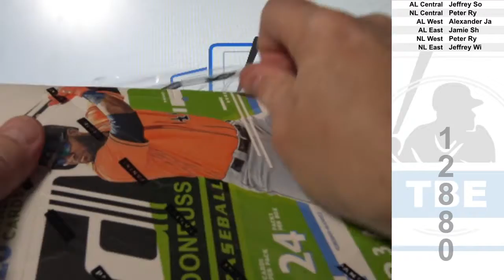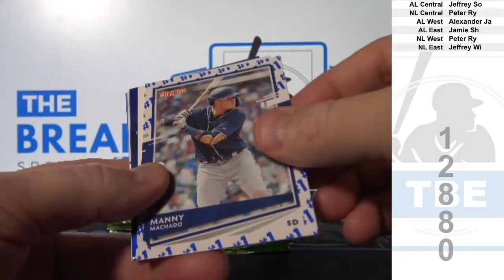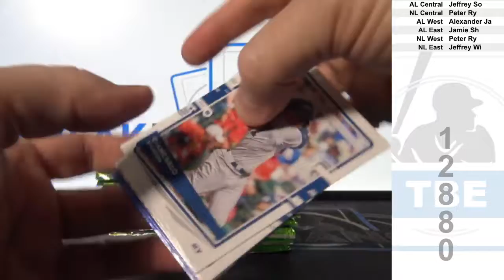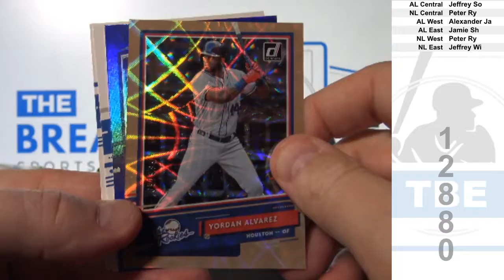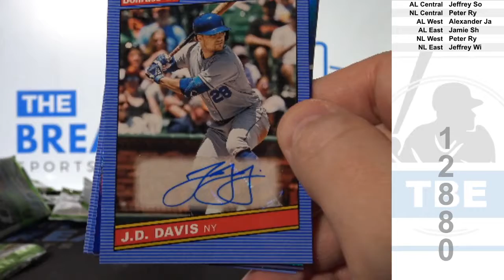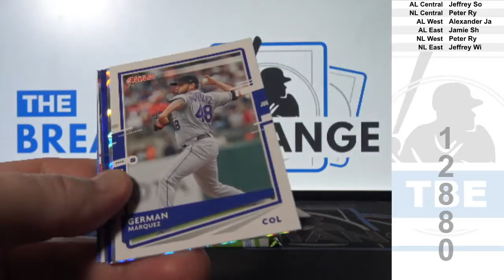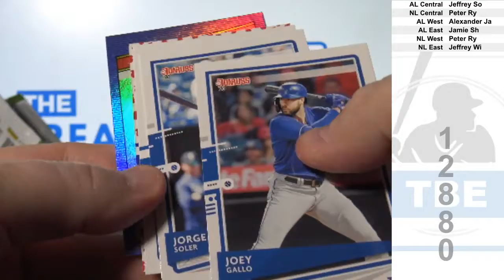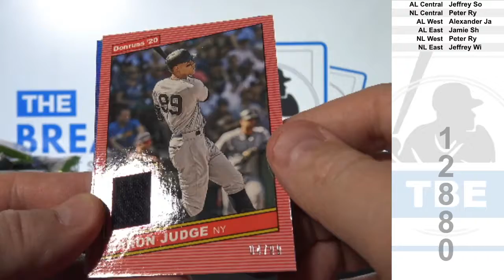1 Box of 2020 Panini Donruss Baseball (Break ID: 12880)